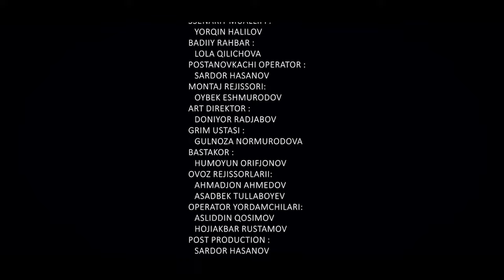Erini dugonasi bilan ko'rgan ayol.